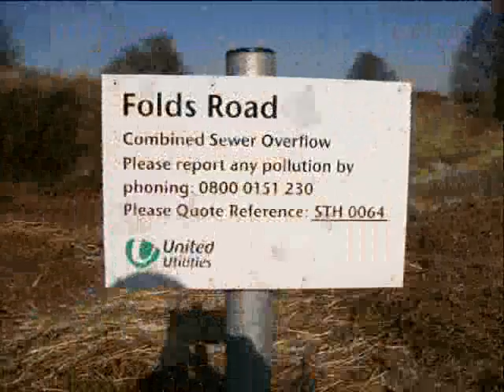ST HELENS CANAL & HAVANA FLASH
st helens canal, havana flash, sankey valley